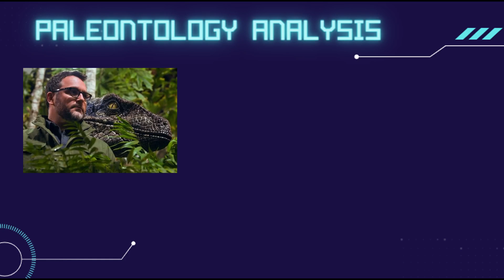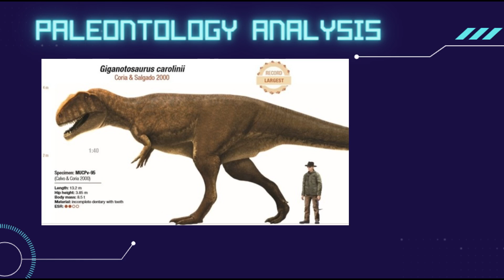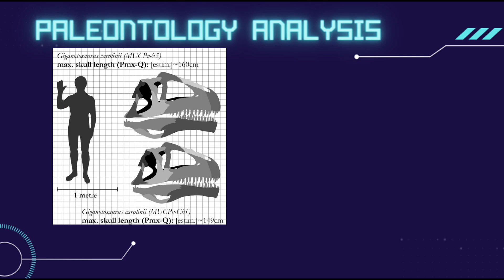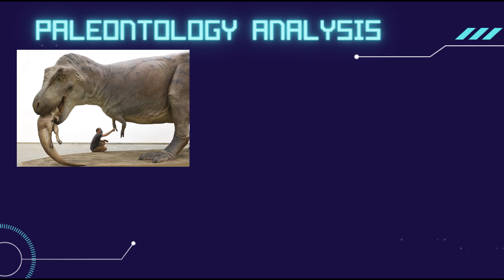Was Giganotosaurus Bigger Than Tyrannosaurus? Jurassic World Dominion Giganotosaurus vs Real Life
SPOILER WARNING. Giganotosaurus is confirmed to be the upcoming Jurassic World: Dominion film, and thanks to interviews with director Colin Trevorrow we know what its villainous role in the movie will be. Trevorrow stated that Giganotosaurus was the "largest carnivore known to humankind," making it even bigger than T.rex. Was Giganotosaurus bigger than Tyrannosaurus?
Here Vividen discusses the accuracy of the Jurassic World Giganotosaurus and analyzes its actual size using GDI estimates from experts like Scott Hartman, Franoys and Randomdinos. Giganotosaurus was one of the largest megatheropods, but was Giganotosaurus bigger than Tyrannosaurus in real life?
The Jurassic World Dominion Giganotosaurus vs T.rex is a rivalry that will last throughout the movie. Giganotosaurus is one of the biggest South American theropods. Giganotosaurus has an accurate design in Jurassic World Evolution and Jurassic World Evolution 2, but the Giganotosaurus design in Jurassic World Dominion is another story.

Giganotosaurus jurassic world
jurassic world dominion
giganotosaurus vs t rex
tyrannosaurus vs giganotosaurus
jwd